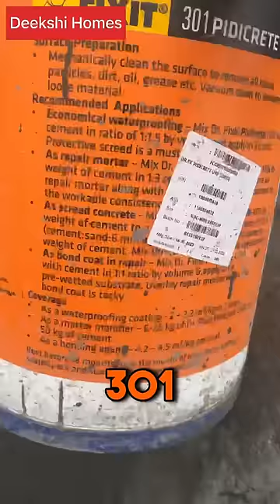Water proofing method in 60 seconds! | Terrace water proofing with Dr. fix it 301 | Deekshi Homes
Terrace water proofing | DIY terrace waterproofing | Water proofing with Dr fix it 301 | water leak problem | water proofing tips in tamil | chips flooring | Weathering coarse | lime concrete